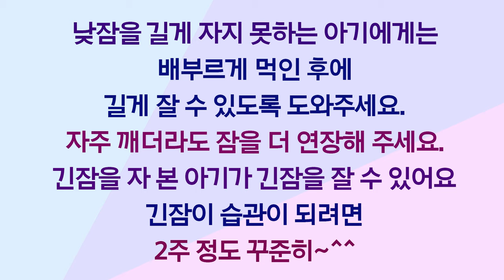등센서 심한 아기 긴 잠 재우기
안녕하세요, 권향화 원장이예요^^~
아기의 쪽잠에 나날이 상승하는 엄마의 육아 피로도...
다른 아기들은 잘 자는데 왜 우리 아기는 등센서가 작동해서 날 힘들게 하는걸까?
수면교육은 멀기만 한 남의 나라 이야기고...
다만 몇시간이라도 깊게 잘 수만 있다면 소원이 없겠는 엄마들~!!
이 동영상 강좌를 주목하세요^^
국제모유수유전문가, 산후조리원장 10년 경력, 네이버 블로그 애가셋신생아육아코치,
다울아이 권향화 원장이 엄마와 아기가 모두 행복한
긴잠 만들어 주는 방법을 알려드려요^^